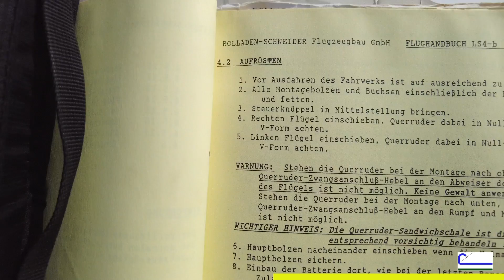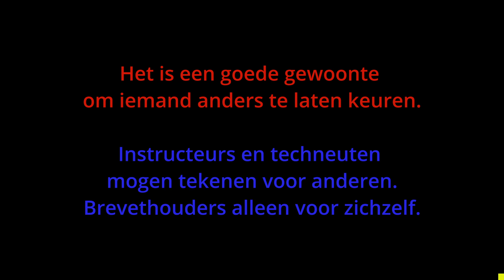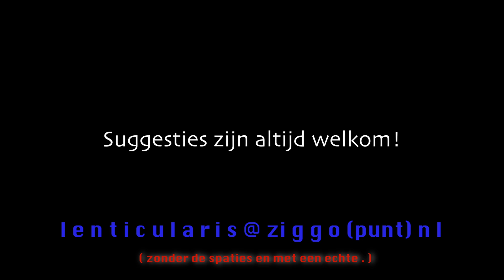Ls4 Monteren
verbeterde versie